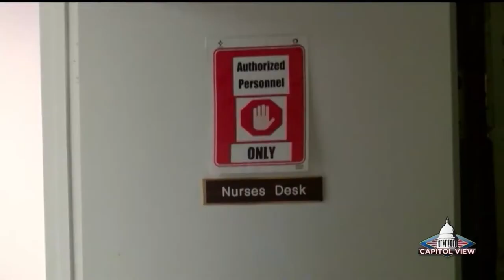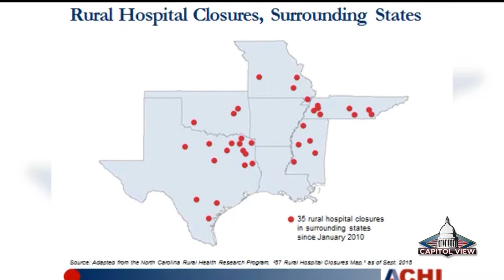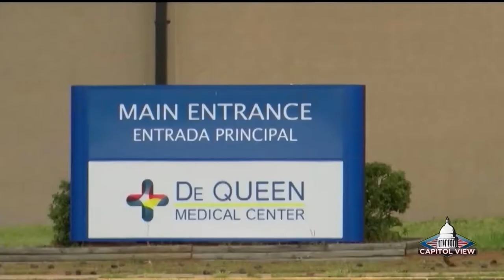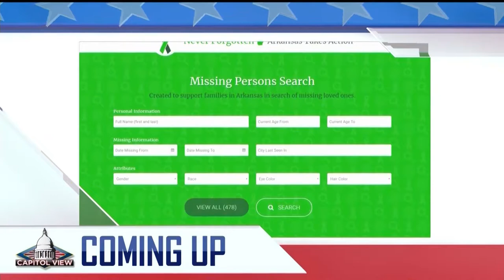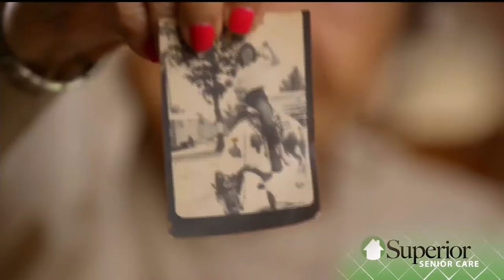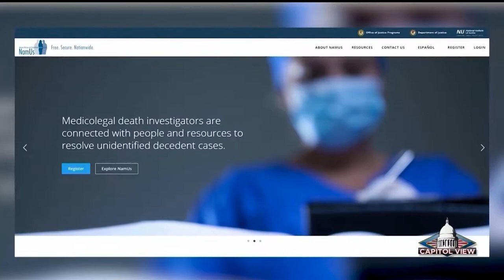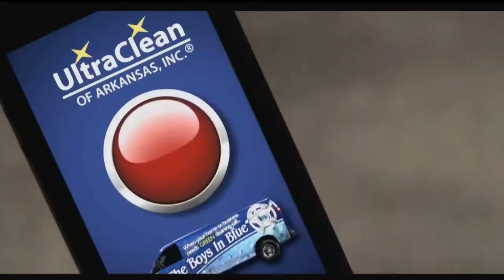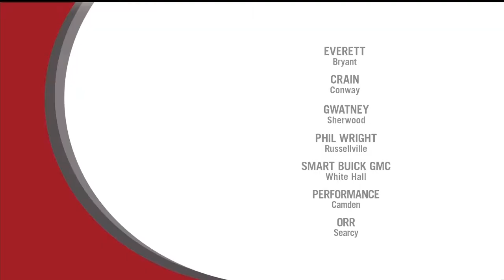Capitol View May 12th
Former LR Mayor Mark Stodola